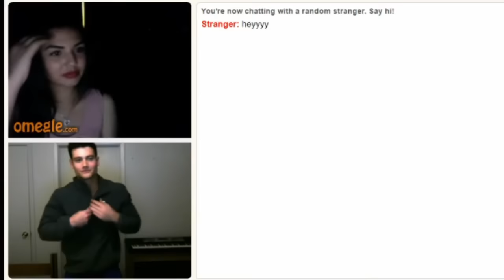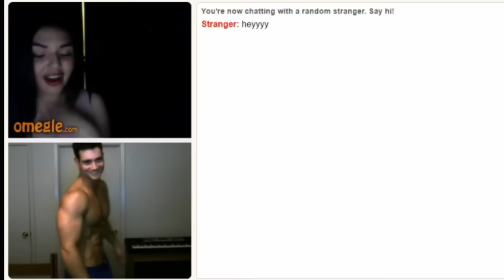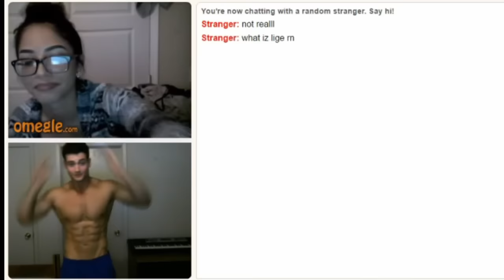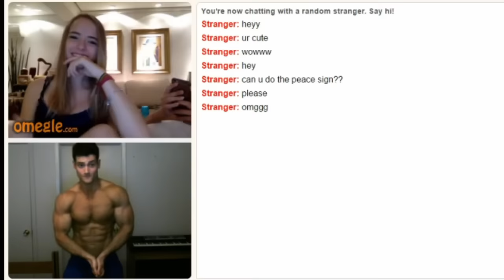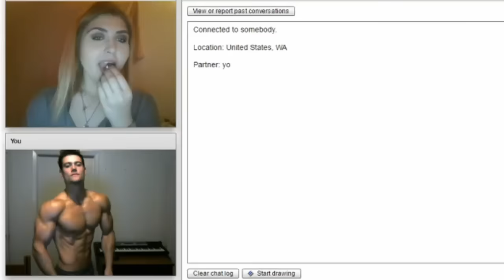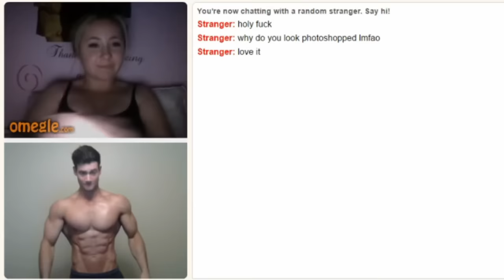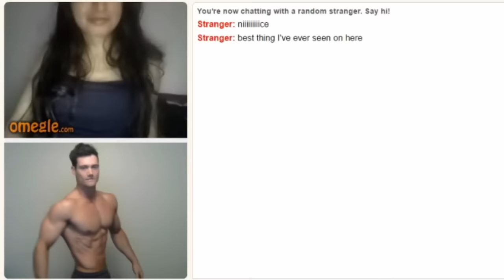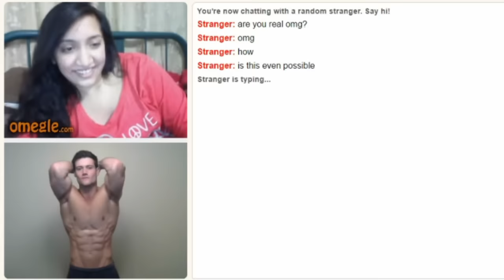Connor Murphy Goes Crazy on Omegle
Girls react to a fit physique on a video chat website.

This is PART 3 of "Aesthetics on Omegle: Connor Murphy Compilation".

This video includes content of Connor Murphy's "Aesthetics on Omegle" videos.

Connor Murphy shows his amazing body on omegle/chatroulette and poses for girls.